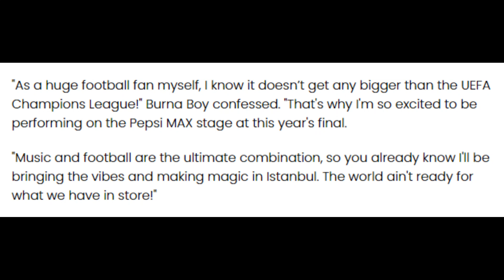Burna Boy Is Bringing AFROBEATS To UEFA Champions League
Burna Boy is set to perform at the finals of the UEFA Champions league.